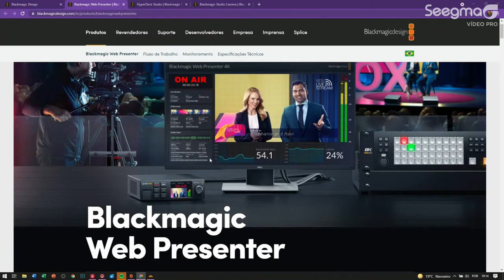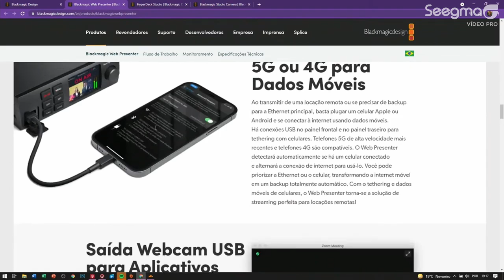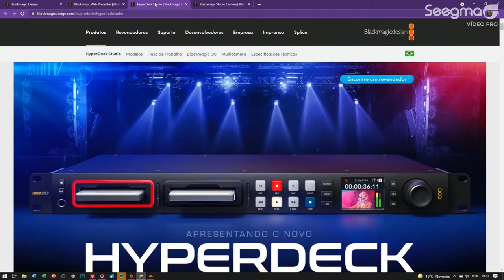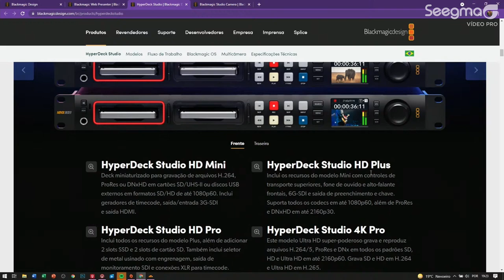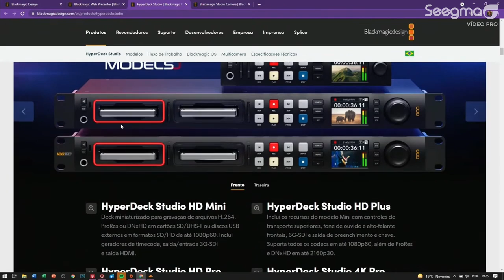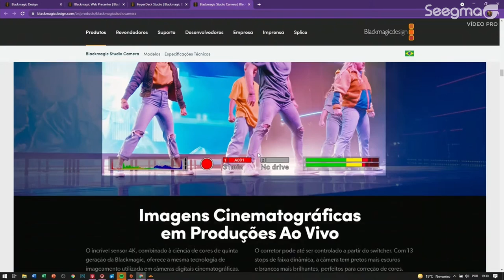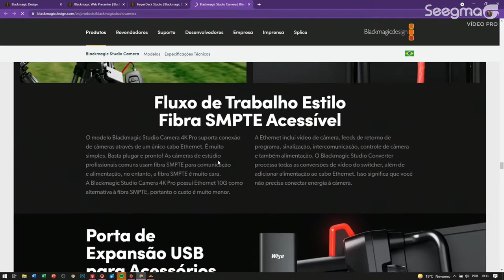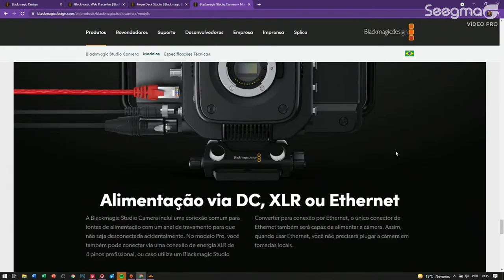Resumo da Live - Atualizações Blackmagic - Seegma Talks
Conheça detalhes de operação das câmeras Blackmagic Pocket Cinema e também um tour sobre as últimas novidades da Blackmagic.

Um bate papo entre Marcos Oliveira da Seegma e Fabio Angelini da Blackmagic.

Soluções completas para projetos audiovisuais é aqui!